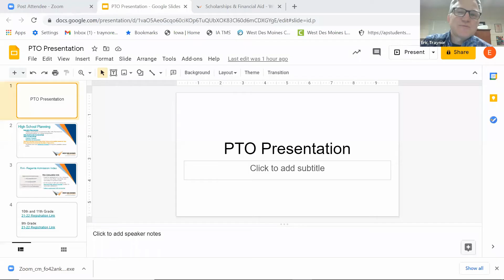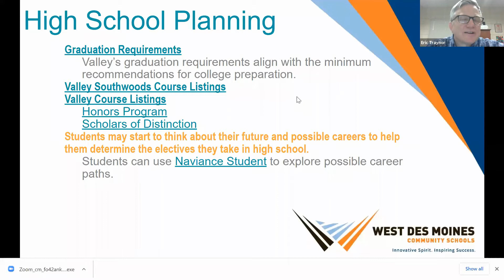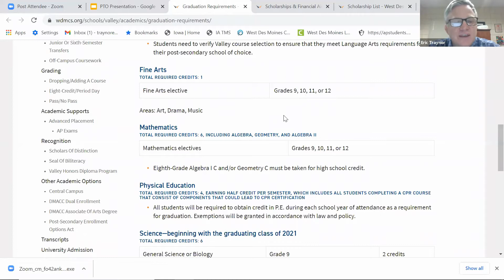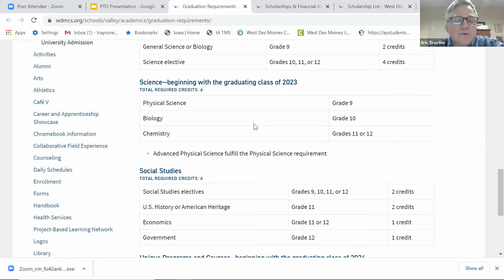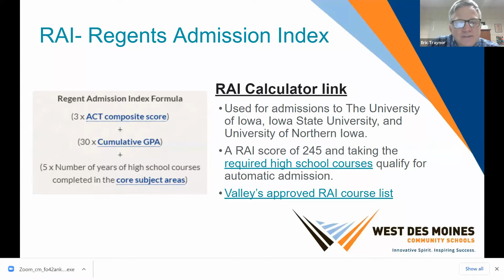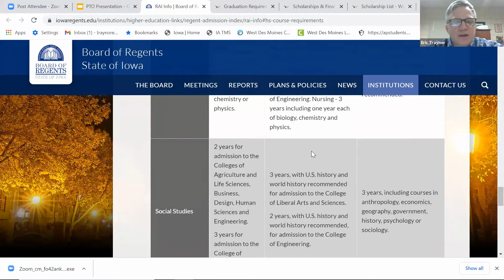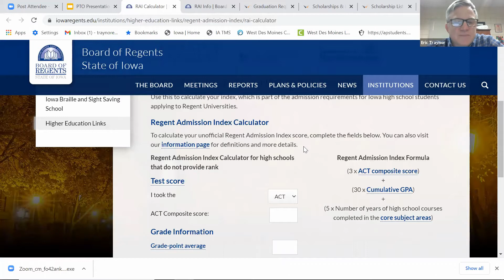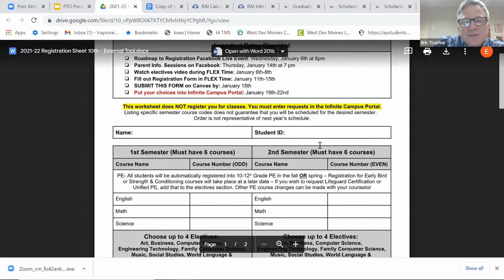Valley VSW PTO Meeting: Jan 14, 2021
"Planning for Post Secondary Opportunities after Graduation"
About our presenters:
Cindy Todd will provide information on the Student Scholarship Fund.

Valley High School Counselor Eric Traynor will outline both graduation requirements and college admission requirements.

Valley Counselor Larry Mandernach will cover Standardized Testing Expectations during COVID.

In addition, principals David Maxwell and Mitch Kuhnert will provide school updates.